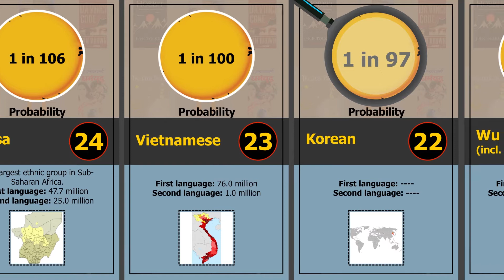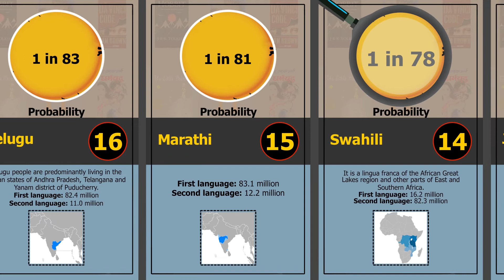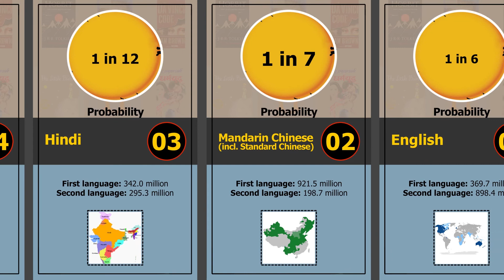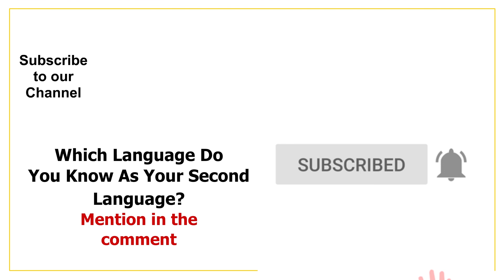Probability of Knowing a Language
The population of the world in 2019 and 2020 was about 7.7 billion people. They are talking in different languages and some of them learn second and more languages. This video shows the probability of total speakers of a specific language.
If you know a second language mention in the comment.